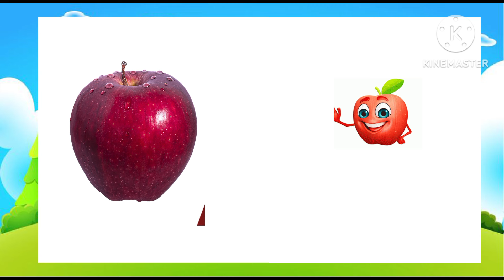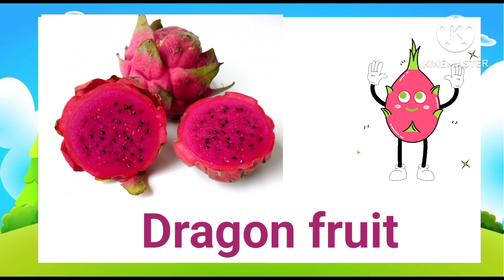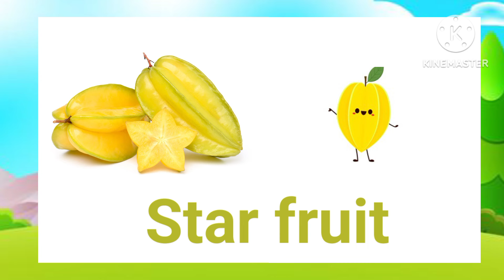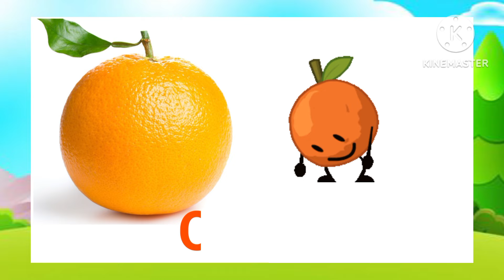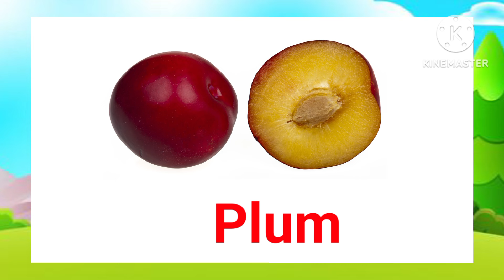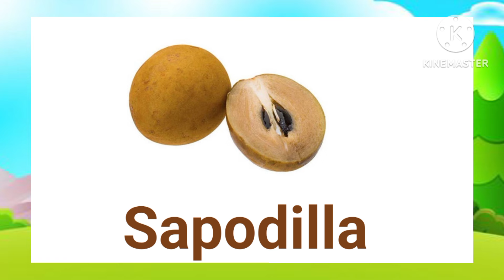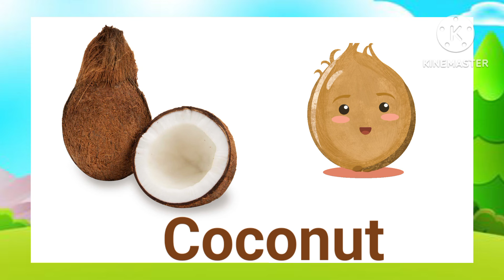Fruits name in English। Fruits name for kids। Preschool learning । Zuzukidz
नमस्कार दोस्तों! ZuzuKidz पर स्वागत है! आज के इस वीडियो में, हम प्रीस्कूल के छोटे बच्चों के लिए एक बहुत ही मजेदार और शिक्षाप्रद वीडियो लाए हैं। इस वीडियो में, हम सिखाएंगे कि फलों के नाम कैसे कहें और उन्हें कैसे पहचानें। यह वीडियो नर्सरी, LKG, UKG और मात्र तीन साल के बच्चों के लिए बनाया गया है, जो की अपनी मात्रभाषा में शिक्षा प्राप्त करना चाहते हैं।

इस वीडियो में हमने बच्चों को फलों के साथ-साथ उनकी मात्रभाषा में भी शिक्षा प्रदान की है, ताकि उनकी शिक्षा में रुचि बनी रहे। हमें खुशी है कि हम आपके छोटे बच्चों के लिए इस शिक्षाप्रद यात्रा में साथी बन सकते हैं।

इस वीडियो को देखकर, आपके बच्चों को सीखने में मदद मिलेगी और वह बहुत मजा भी करेंगे।

धन्यवाद! और अपने छोटे शिक्षार्थी के साथ इस शिक्षाप्रद यात्रा में हमें साथी बनाएं।